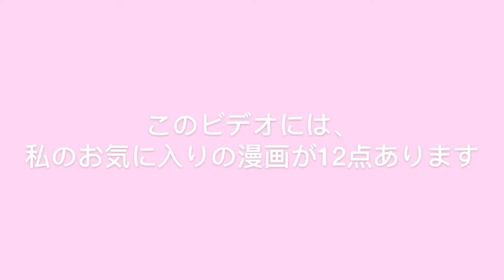📷🎞ソビエトアニメーション🎞📼